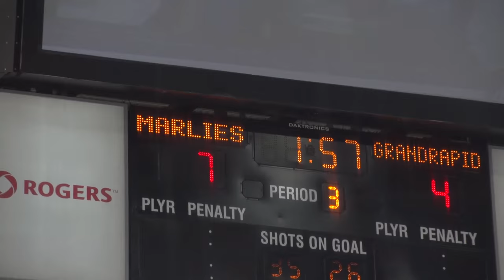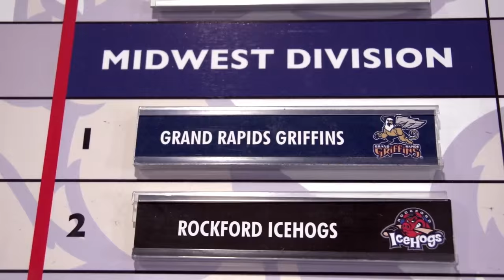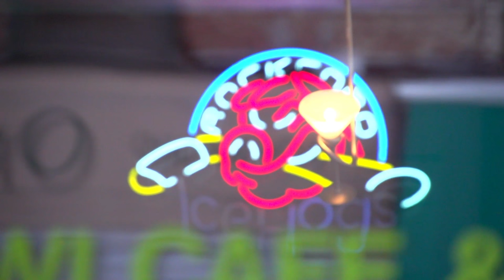Series Preview - Western Conference Semifinals: Griffins vs IceHogs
The Griffins will face the Rockford IceHogs in a best of seven series in the Western Conference Semifinals.

Here is the schedule:
Game 1     Wed., May 6      IceHogs at GRIFFINS   7 p.m.
Game 2     Fri., May 8         IceHogs at GRIFFINS   7 p.m.
Game 3    Wed., May 13     GRIFFINS at IceHogs  8 p.m.
Game 4    Thu., May 14      GRIFFINS at IceHogs  8 p.m.
*Game 5   Sun., May 17     GRIFFINS at IceHogs  5 p.m.
*Game 6   Tue., May 19     IceHogs at GRIFFINS  7 p.m.
*Game 7   Wed., May 20    IceHogs at GRIFFINS  7 p.m.